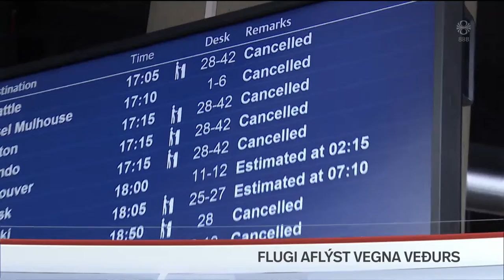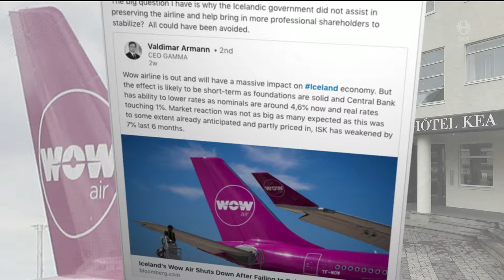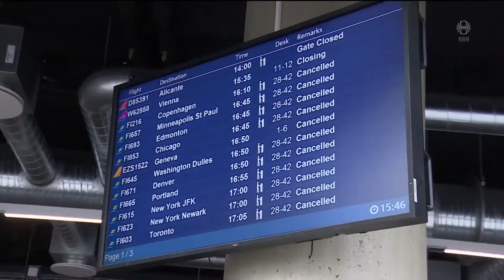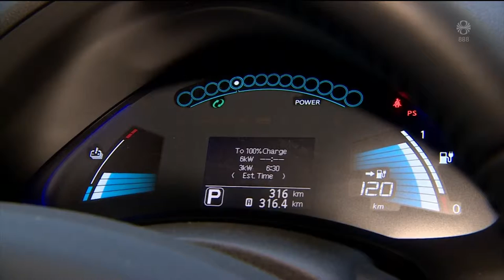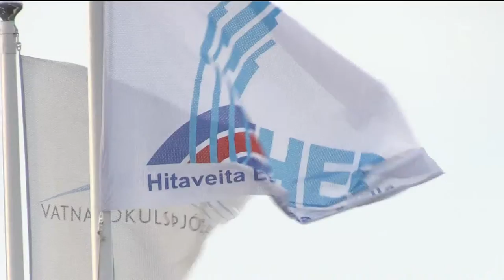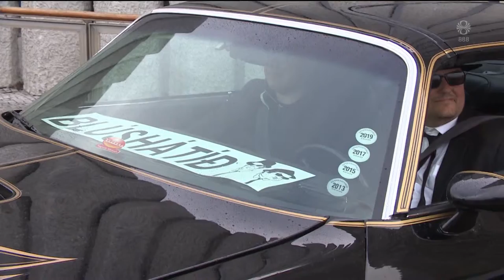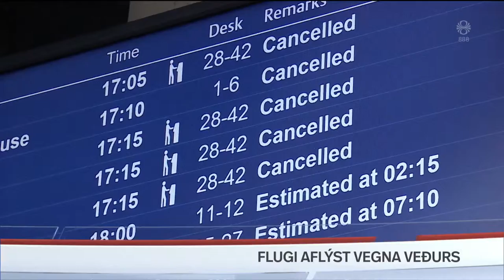Fréttir - 13. apr 2019